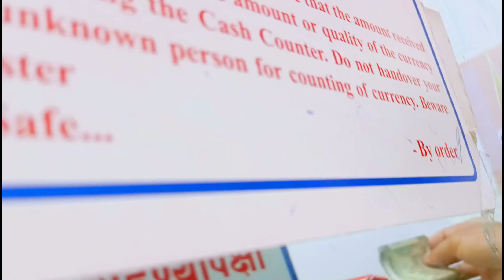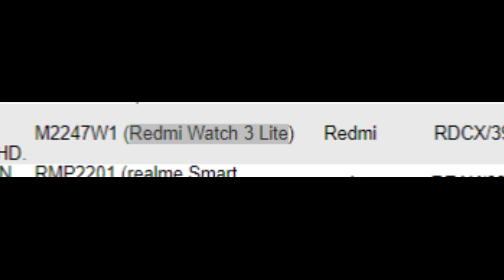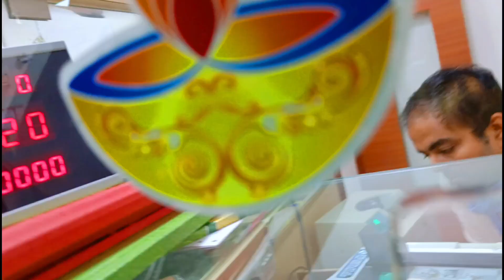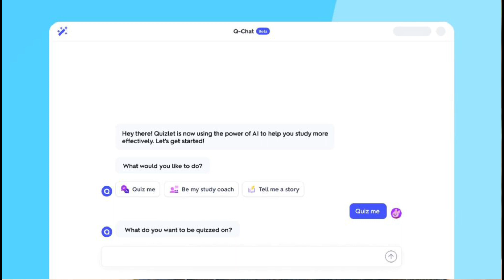Redmi Watch 3 Lite - Launch Soon Globally !!! Amazfit ChatGPT AI Tool | boAt Wearable League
Hai Guys Es Video Me Hm Apko Batayenge Ki Redmi Watch 3 Lite (M2247W1) Globally Launch Ho Rha Hai Aur Esase Related New Features & Bhi Aa Gye Hai... Aur Amazfit Ka New ChatGPT AI Tool Launch Hua Hai Aur Ye Zepp OS Me Included Rahega... Aur boAt Wearable League Jisme Smartwatch Pe Kafi Discounts Mil Rha Hai...